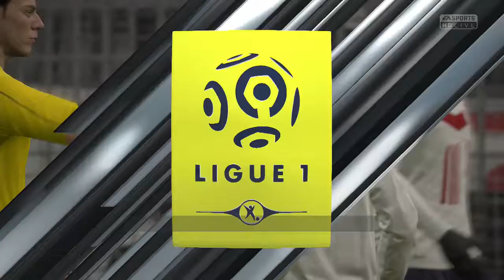Fifa 17 Lille Career Mode #16 That Was A Fucking Foul